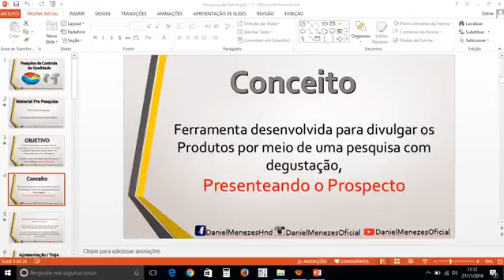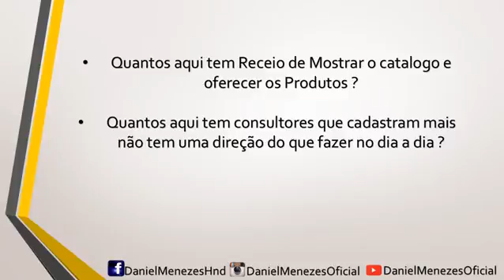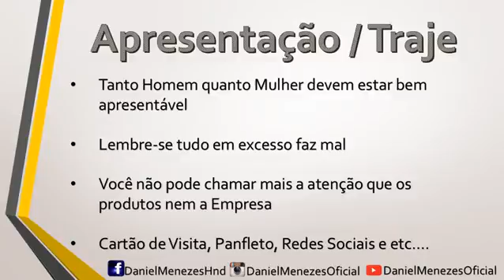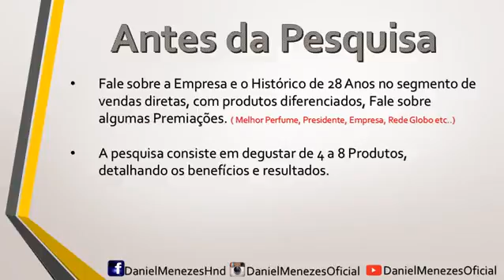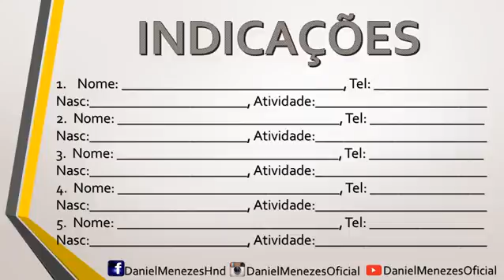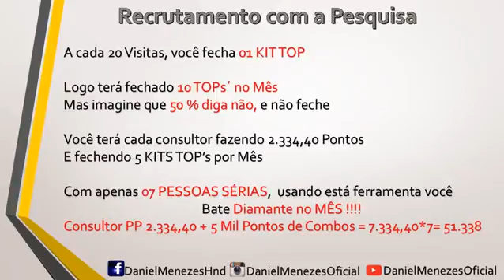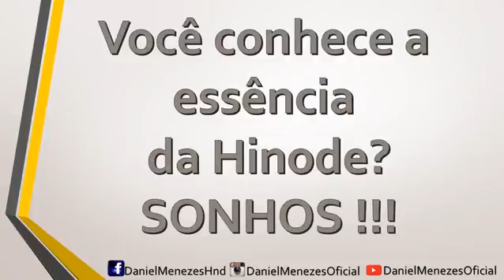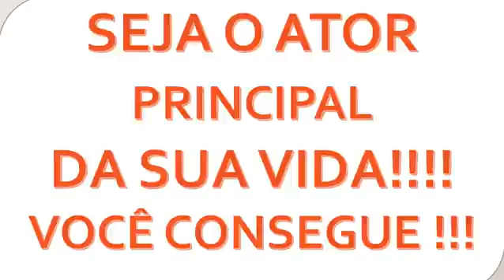Maneira de obter resultados na Hinode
Pesquisa de controle e qualidade